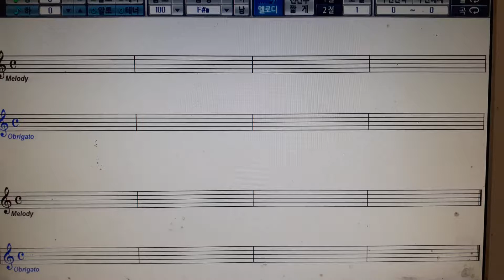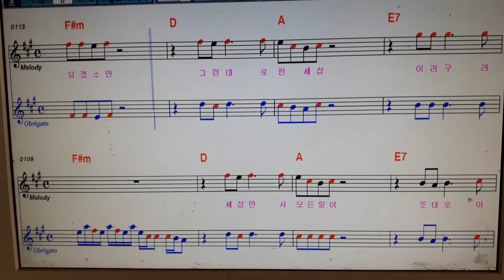세상만사(World Everything)ㅡfavorite song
(Everything in the world)
세상 모든 일들이
All things in the world
되다가도 안되고
Goes well and turn bad
슬퍼하다 웃다가
Everybody cry and laugh
sometimes even be laugh and sad
하늘 보면 둥근 해
There's the round sun when looking the sky
이 한세상 산다는거
The way we live here
생각하기 달렸는데
Depends one how we think
무얼 그리 안타깝게
고개 숙여 앉아 있소
Why the long face dropping your head downwards
세상만사 모든 일이
뜻대로야 되겠소만
World everything ,Nothing goes well for your benefit
그런대로 한 세상
이러구러 살아가오
But, why not to take it easy and be absent-minded

길 가다가 땅을 보면
 Looking down on the ground while walking on the road
반짝이는 동전 한잎
There is a coin shining
날 찾는것 같아서
As if I found myself
돌아보다 넘어지고
I fall down as I look back
재수란게 그런거지
Fortune exists
있다가도 없는거지
like this and disappears
세상살이 모든것이
다 그런거 아니오
All the things in lifehood are not the case
World everything,
Nothing goes well for your benefit
그런대로 한 세상

인간세상 이런저런
Even if in the human's world
할 얘기도 많다지만
are a lot of things to talk
어느 세월 그 많은 말
how can we spend all the time
하고 듣고 보내겠소
telling and being told?
내가 지닌 얘기들을
How would it be fun to weave all the stories
내 스스로 엮는다면
I have had for myself?
All the things in lifehood what a happy life would be?
그얼마나 즐겁겠소
If I could live as I want , I would be really happy